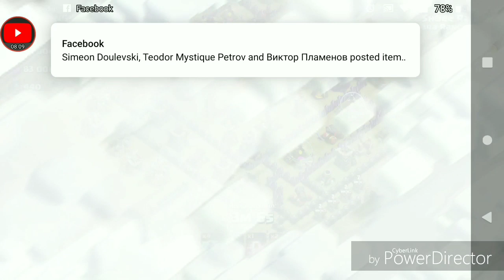Clash of clans-До къде съм я докарал!!!!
Ако видеото ви е харесало не забравяйте да ударите по един лайк и да се абонирате за канала ми с камбанка,че да не изпускате всяко мое клипче,защото ютуб удря дъното направо, защото вече и почти не могат да изпращат нотификации така,че ударете мощно  лайк бутона и не забравяйте да натиснете събскрайб и камбаната за всяко мое видео.